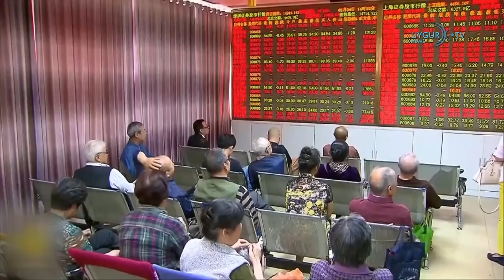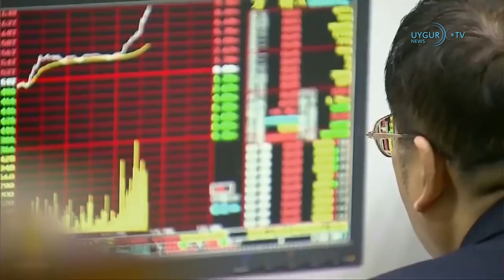12/01/2019 ( Türkçe Haber )